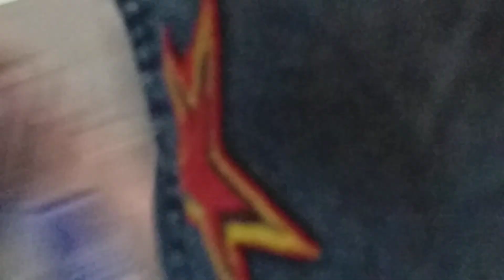gorlamudi epiphania lutherans church construction pillars flowers Tuesday 2022.7.12.11(1)